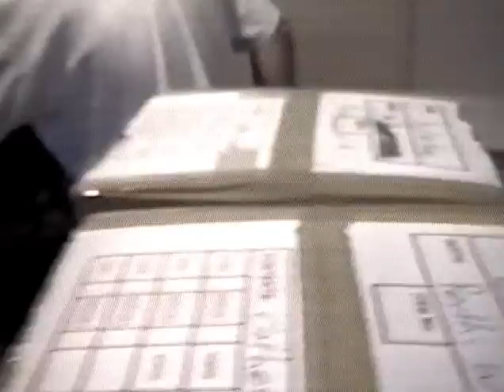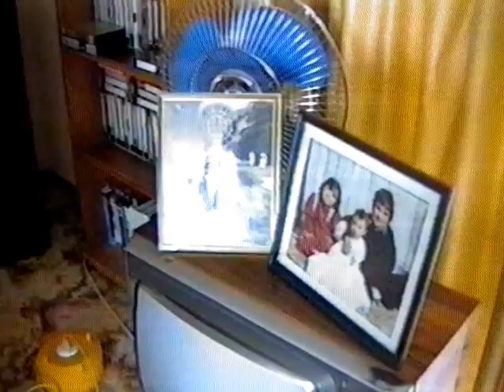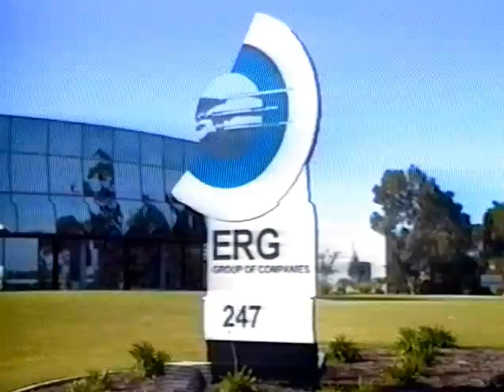Off to Perth 1997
Off to my first job at ERG in Perth Western Australia back in 1997.